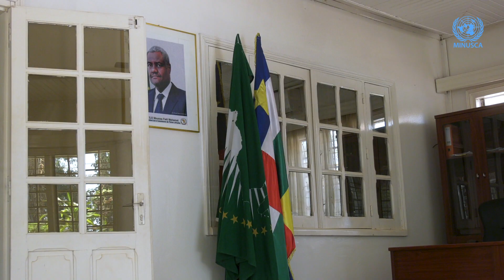Série d’audiences : Yao Agbetse et Oumar Sylla, reçus par chef de la MINUSCA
Yao Agbetse Expert indépendant de l’ONU sur la situation des droits de l'homme en République centrafricaine, en mission de travail à Bangui, a été reçu en audience, le 17 février 2022, par le Représentant spécial du Secrétaire général l’ONU en Centrafrique, Mankeur Ndiaye.
Après sa rencontre avec l’expert indépendant de l’ONU, le chef de la MINUSCA, Mankeur Ndiaye, a également reçu en audience, le Directeur, par intérim, du bureau régional pour l'Afrique d’ONU-Habitat, Oumar Sylla, en visite de travail à Bangui.